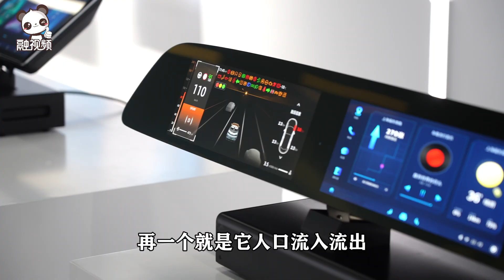【海峽兩岸交流融合月】在深台青為準備來深圳創業的青年分享創業心得體會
在深台青為準備來深圳創業的青年分享創業心得體會 融融觀深 【海峽兩岸交流融合月】